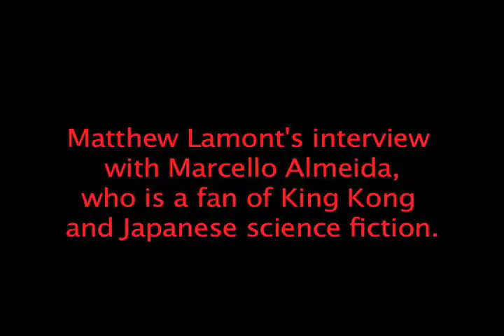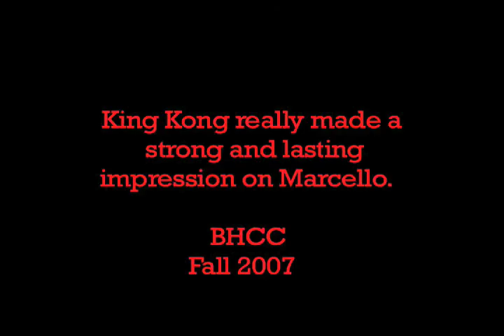HOW KING KONG MET GODZILLA - THE LEGEND AND THE LEGACY (Outtake) (2007).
Here is an outtake or deleted scene from HOW KING KONG MET GODZILLA (2007).  I am interviewed Marcel Almeda (who was working at Audio Visuals at Bunker Hill Community College back then) about the film.  He discovered how 1960s this movie was.  It is interesting, but it was deleted for time constraints.